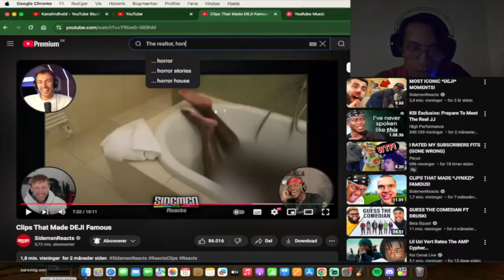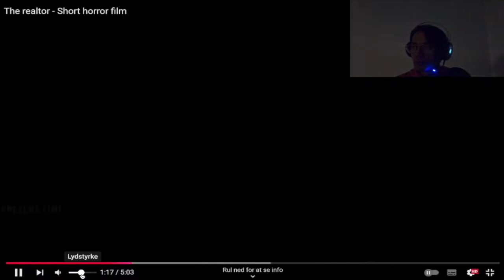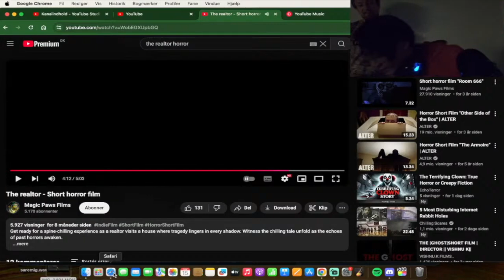Pjuske ser GYS ep 3